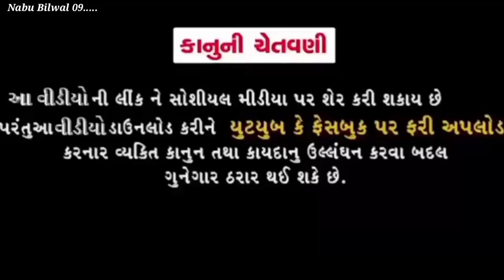Coming Video Song || Abishake mavi 09 Jiten Bilwal. Nabu Bilwal 09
New Coming song:
Abishake mavi Jiten Bilwal
nabu Bilwal 09

Sahyog : Maju Minama09

Badmash Mavi

Sunil Mavi09

Sanjay mohaniay

Rupesh Minama09

                               🙏Thanks 😘